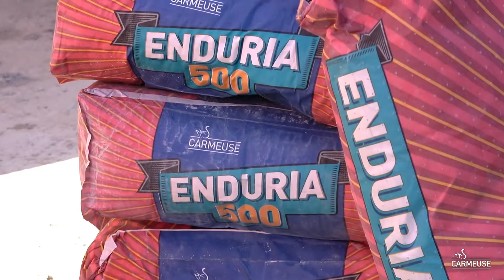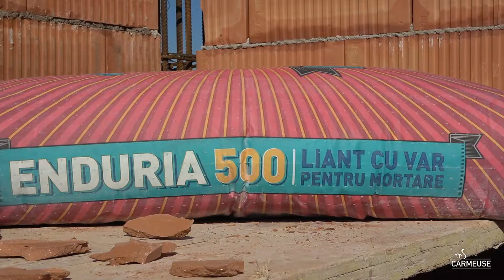Enduria® 500 - Product Application Tutorial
ENDURIA® 500: Lime based binder for Mortars, Plasters & Renders
Follow the 3 easy steps in the video to get your durable and healthy home:

- Breathable masonry
- Less efflorescence
- Better thermal insulation